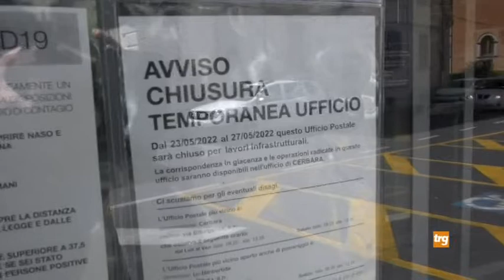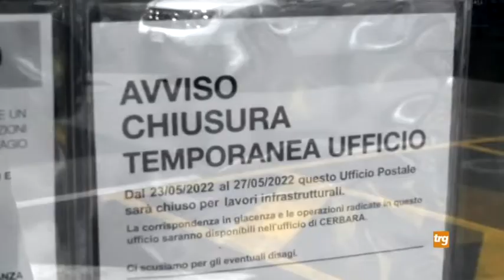Lavori all'ufficio centrale delle Poste, in via Gramsci, a Città di Castello. Scatta la polemica